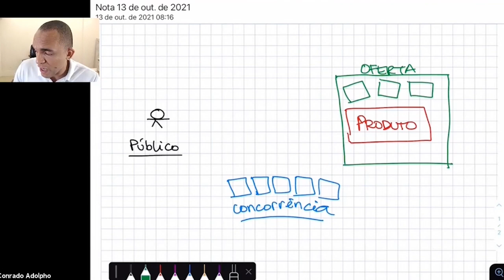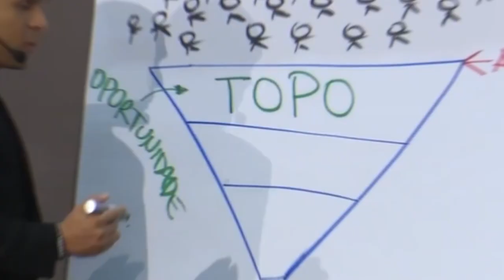ENTENDA A IMPORTÂNCIA DO SCRIPT DE VENDAS NOS RESULTADOS DA SUA EMPRESA | Conrado Adolpho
Não adianta ter um produto ou serviço fantástico, se você não souber vender de forma eficiente. Para sua empresa vender de maneira eficiente e cada vez mais lucrativa, você precisa de um script de vendas.

Só com um script de vendas você consegue padronizar o processo de vendas entre os vendedores da sua equipe, nivelando todos ao nível do melhor vendedor, e assim não ficar mais refém dos maus vendedores.

No meu próximo treinamento, Scripts Que Vendem, eu vou ensinar toda a minha expertise para você construir o seu script de vendas, que é na verdade o ativo mais importante que você pode ter em seu negócio. Está é a última chamada e não haverá outra oportunidade de inscrição.